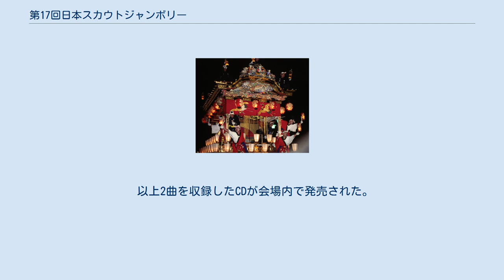第17回日本スカウトジャンボリー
第17回日本スカウトジャンボリー（だい17かいにっぽんスカウトジャンボリー）とは、2018年（平成30年）8月4日から8月10日に日本の石川県珠洲市りふれっしゅ村鉢ヶ崎で開催されたボーイスカウト日本連盟主催のスカウトの大会。
「17NSJ」とも表記されることがある。
 本大会は7日に渡り、日本と周辺各国からおよそ1万3000人が参加した。
大会テーマは「冒険　～能登のチカラ未来へ～」。
また、石川県での日本スカウトジャンボリー開催は、2006年（平成18年）に開催された第14回日本ジャンボリー以来。
 本大会では能登の自然を生かし様々なプログラムが行われた。
また、事前申し込み制による「エクスカーションプログラム」も行われた。
 6つの参加者用サブキャンプが設置された。
 関東ブロック担当。
115区画で宿泊人数は約4,130人。
茨城、栃木、群馬、埼玉、千葉、神奈川、山梨、東京が使用。
 北海道・東北ブロック担当。
13区画で約宿泊人数は約440人。
北海道、青森、岩手、宮城、秋田、山形、福島が使用。
 中部ブロック担当。
75区画で宿泊人数は約2,800人。
新潟、富山、石川、福井、長野、岐阜、静岡、愛知、三重、ガールスカウトが使用。
 近畿ブロック担当。
62区画で宿泊人数は約2,400人。
滋賀、京都、兵庫、奈良、和歌山、大阪が使用。
 中国・四国ブロック担当。
18区画で宿泊人数は約680人。
鳥取、島根、岡山、広島、山口、徳島、香川、愛媛、高知が使用。
 九州・沖縄ブロック担当。
17区画で宿泊人数は約620人。
福岡、佐賀、長崎、熊本、大分、宮崎、鹿児島、沖縄が使用。
 今大会では初となる専用スマートフォンアプリが開発された。
 以上2曲を収録したCDが会場内で発売された。
またUNBRANFORDからもシングルが発売された。